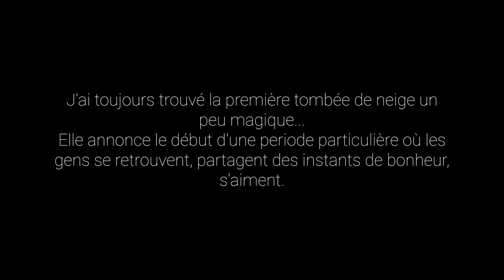J'ai toujours trouvé la première tombée de neige un peu magique...